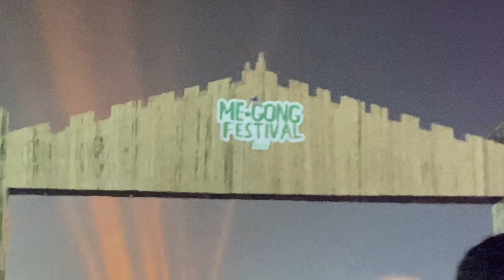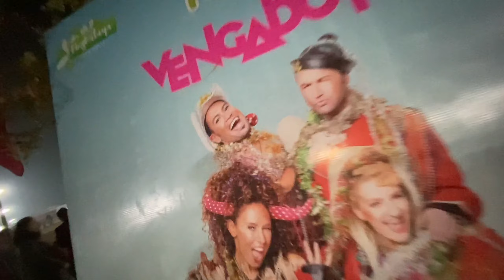Vengaboys Live show ME-GONG Fastival 2023 in Meghalaya